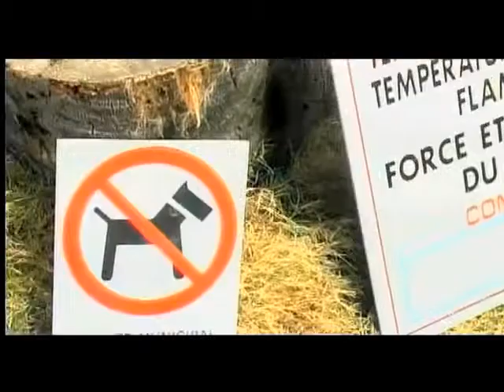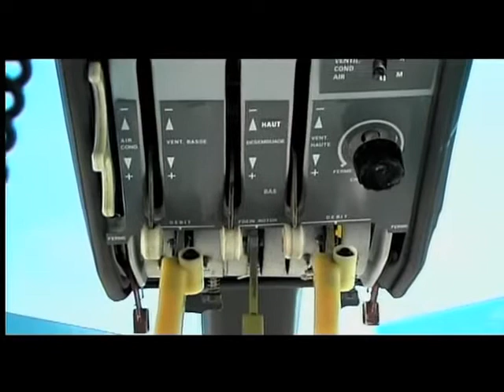Hermann Fleret - Mes Reves Clip Video